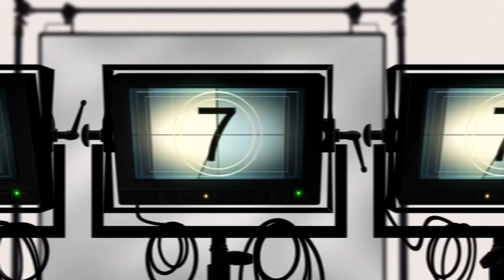Bhjan Mualmadhv pur part i CHAMUNDA FILMS Antroli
Kan Goppi Mul Madhvpur
Kan Goppi
ful komedi
Gordada Ni Comedy | Dholara Ramamandal | New Gujarati Comedy
Kan Goppi keshod
ramamandal hasay

અજમલરાજા અને મીનળદેવી સ્વાદ!! મીનળદેવી ની કરુણતા!! સદગુરુ રામામંડળ મો

રામામંડળ સરસાલી ચામુંડા ફિલ્મસ આત્રોલી રામામંડળ
skhajini komedi
Kan Gopi gundasa
Bhjan Mualmadhv pur